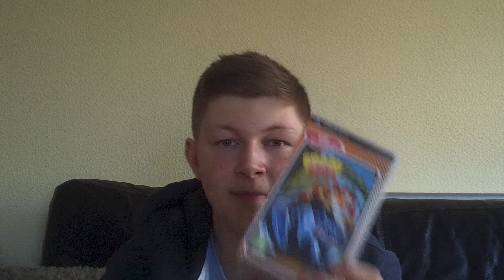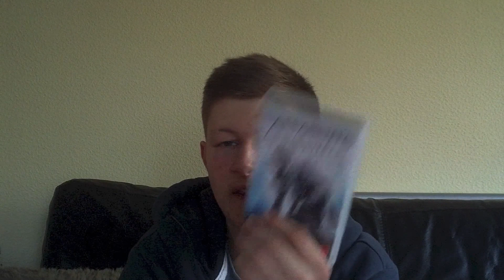Handheld Video Game Collection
A video requested by itrytohelpp, check her out!

If you guys have any other video requests, please let me know!